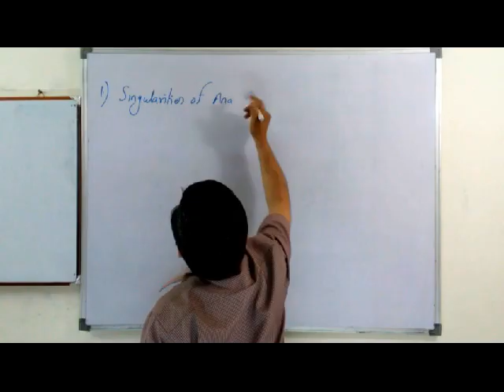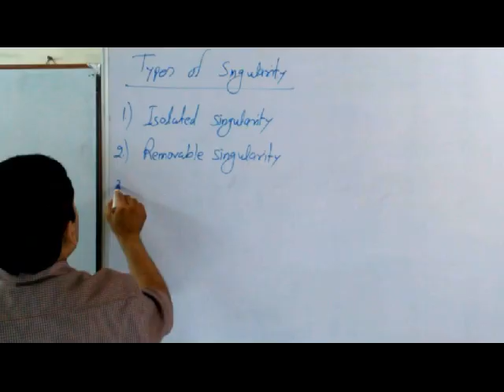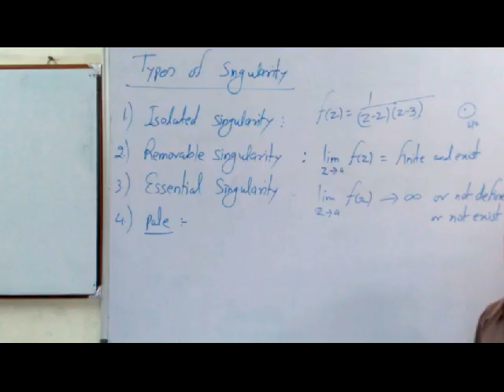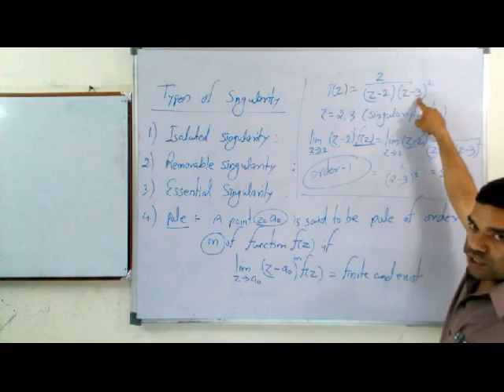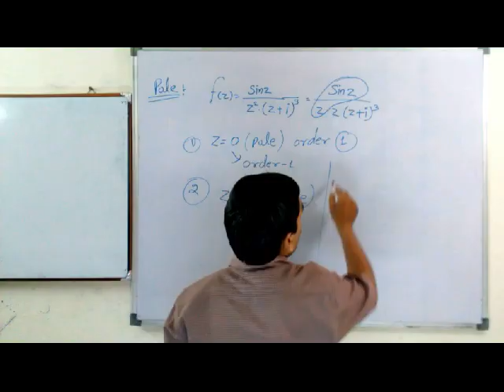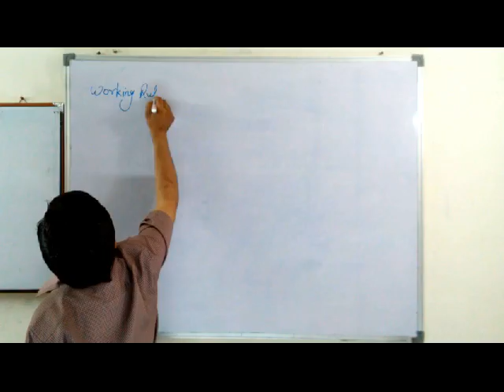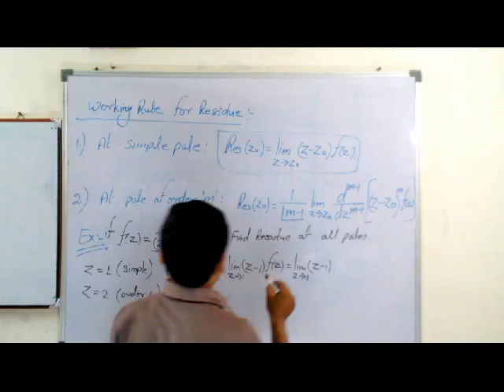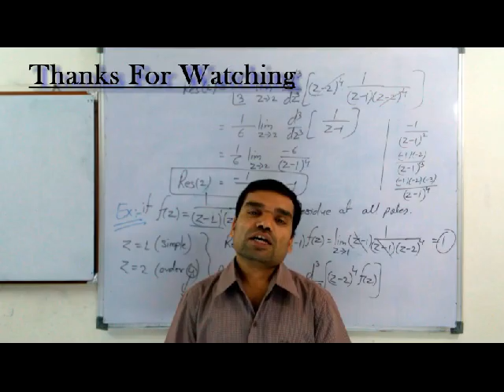Complex Analysis - Singular Points and Residue in Hindi (Lecture10)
This video covers following topics of Unit-I of M-III:
1. Singular points and its type
2. Residue
3. Evaluating Residue at simple and multiple pole.